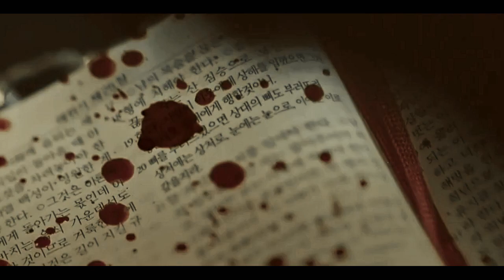MOUSE MV || Jung Ba Reum || Save me if I become my demons [FINALE]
SPOILER EP 1-20.

TUN ON CC FOR ITALIAN SUBS.

First of all, I've missed you all!
Finally i've managed to get back on track and I hope to continue to stay more active in the near future!
It's already passed many months from my last video but lately I watched Mouse and I felt the urge to edit it. It's so good!!
I'm really glad you all continue to follow me and also thank you for 16k+ subs. I love you all ♥
In less than a month it will be 13 years I've been editing, almost an half of my life... and I still like it so much thanks to you all!
This is a song I wanted to eding from so long. I'm really glad I found the perfect drama for it, so...

THIS VIDEO IS PURELY FAN-BASED AND I DO NOT CLAIM OWNERSHIP OF ANY CLIPS OR SONG USED IN IT. MY VIDS ARE PURELY FAN-MADE AND IS NOT ASSOCIATED WITH THE SONG ARTIST OR THE COMPANY IN ANY WAY.